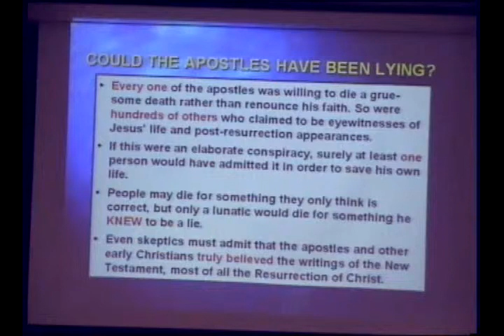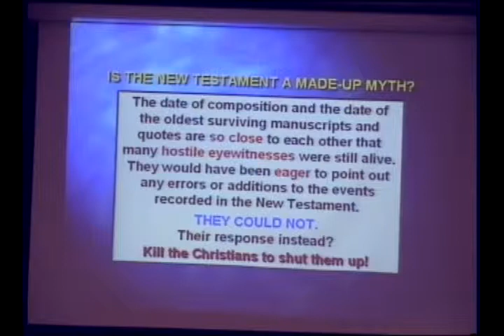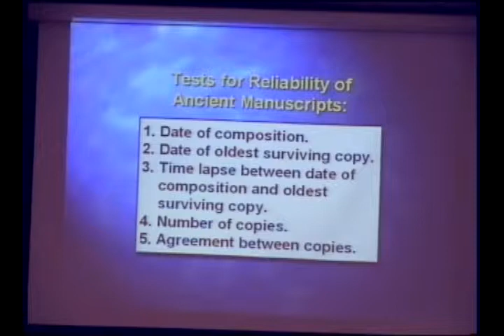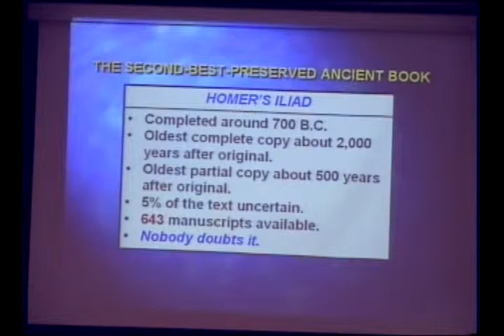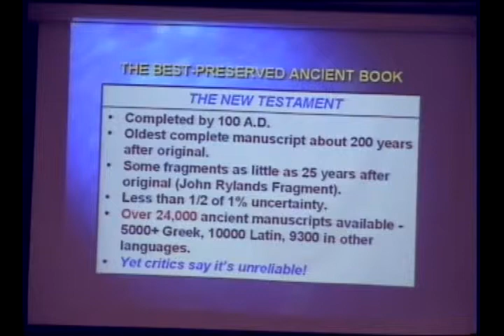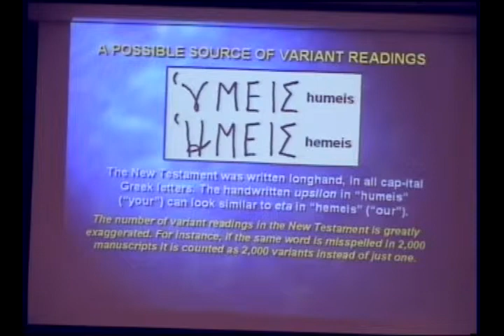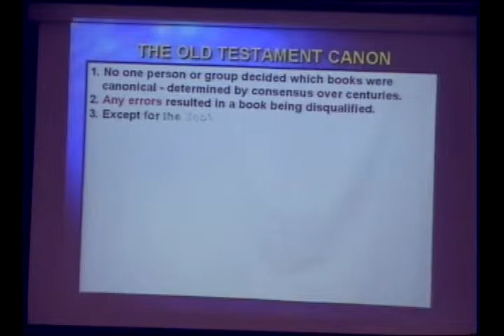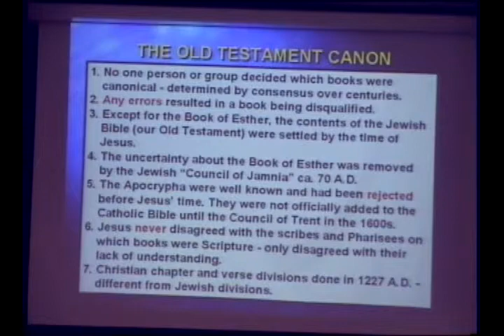Apologetics_part3c.mp4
Bible apologetics part 3c - delivered at Faithful Word Assembly, Kenner, LA by David Prentice on 4/21/10.